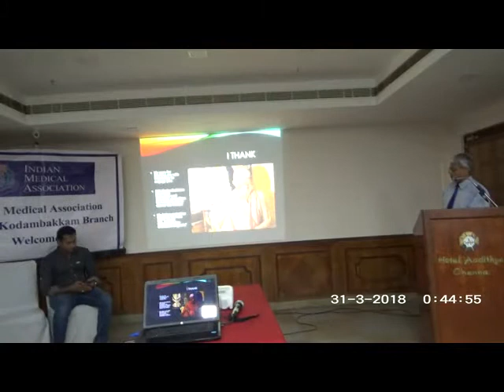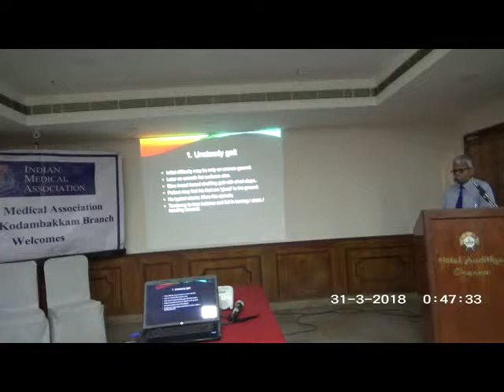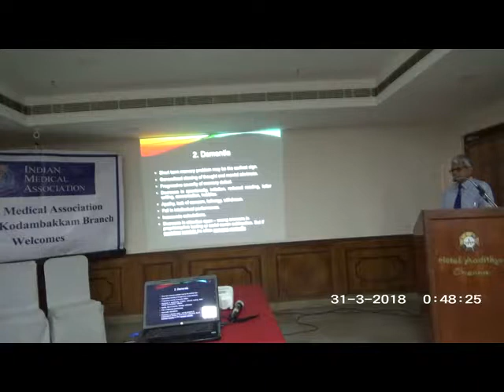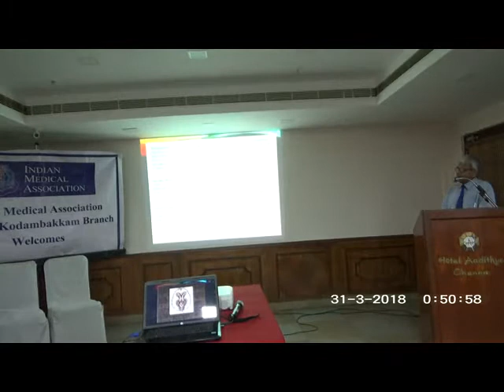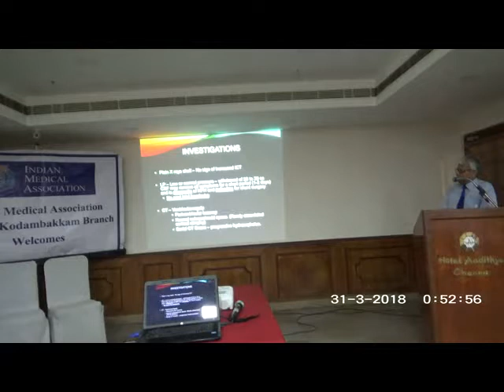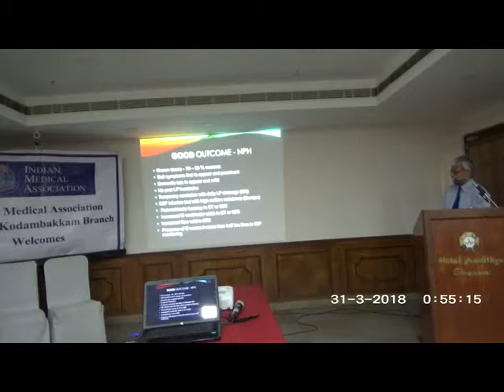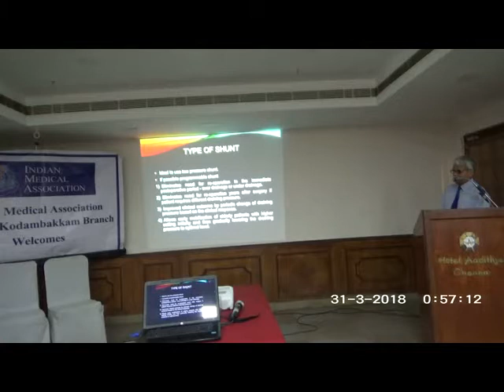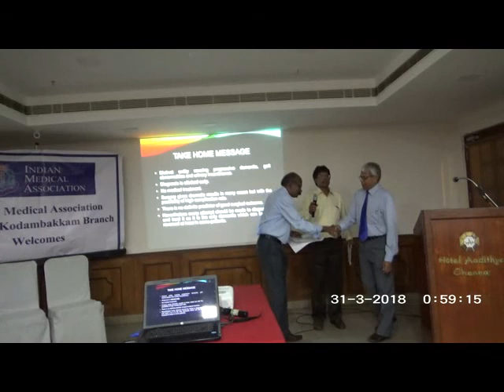Dr.K.Subramanian Normal Pressure Hydrocephalus